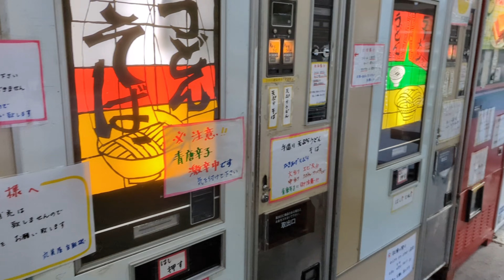【シーズンラスト】中禅寺湖～金精峠を行く【SuperDukeR】